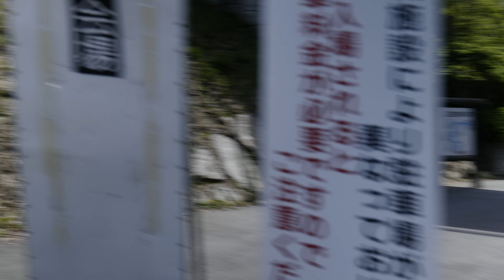【搬入動画】HIROSHIMA MAZDA MEETING 2024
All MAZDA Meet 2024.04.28